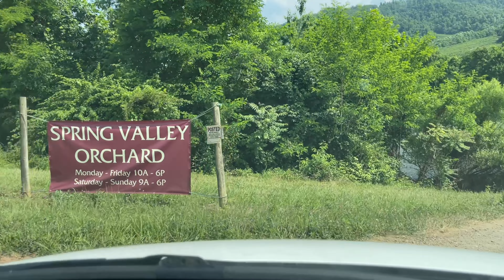#176| CUỘC SỐNG MỸ- CUỐI TUẦN GIA ĐÌNH VỢ VIỆT CHỒNG MỸ ĐI HÁI CHERRY TRONG VƯỜN- CHERRY PICKING 🍒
Chào mừng mọi người đến với kênh của Phuong Auth Family Cuộc Sống Mỹ. Mình sinh ra và lớn lên tại Đồng Nai. Hiện đang sống tại Virginia, Mỹ.  Những videos của mình cũng như gia đình nhỏ của mình nói về cuộc sống hàng ngày ở Mỹ. PHƯƠNG RẤT MONG MỌI NGƯỜI ỦNG HỘ VÀ CHIA SẺ.

I am Phuong Auth. My channel is about daily vlog of our family life in Virginia, United States.